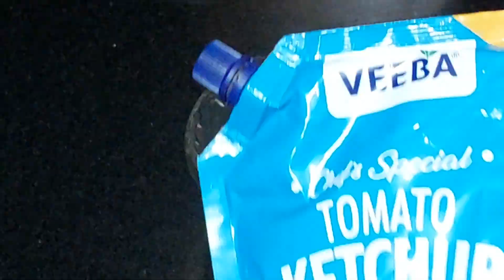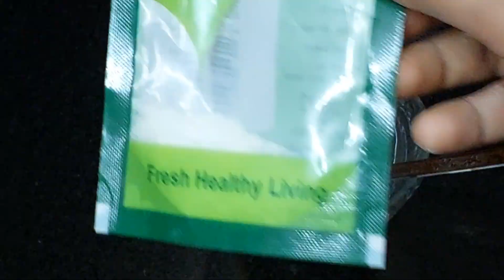vlog76 Babycorn chilli 🌽 🌶